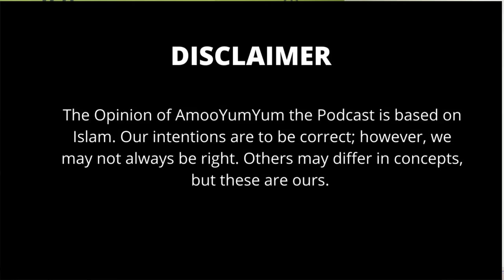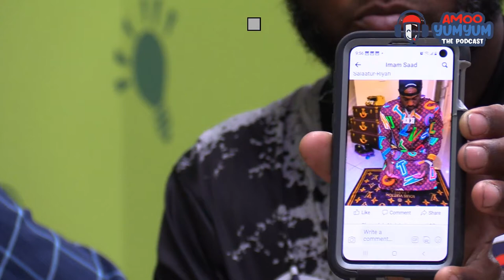Episode #41: ProLife MAY NOT INCLUDE YOUR LIFE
ProLife MAY NOT INCLUDE YOUR LIFE is a discussion regarding the contradictions with those who claim to choose LIFE...